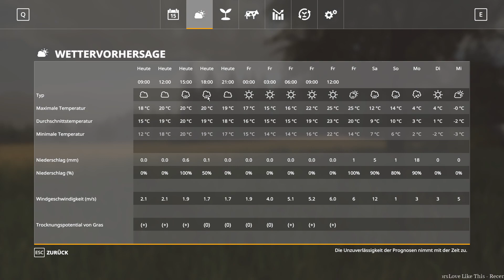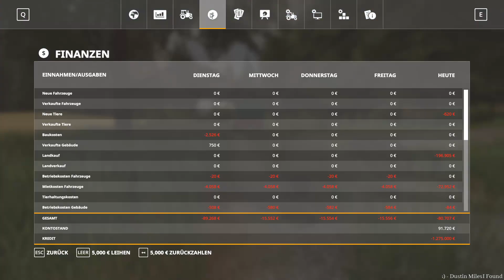LS19 Hinterkaifeck by Team MW V1.0.0.0 S02 F043 Was ist hier passiert ? & mit Strohbergung DLC